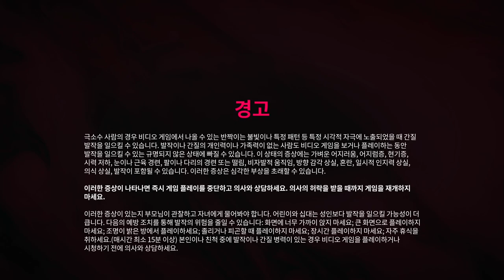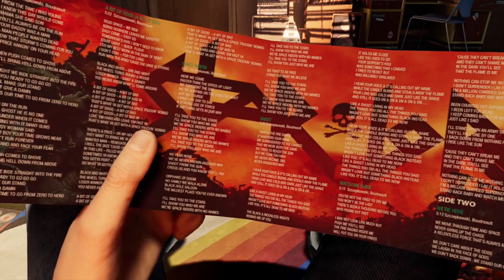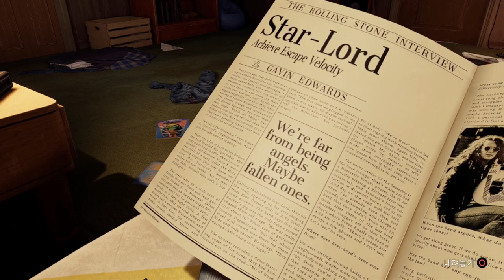[액션] 우주를 지키는 모험의 시작! 마블즈 가디언스 오브 갤럭시 1화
한국어 혹은 영어 CC 자막을 활성화해주세요!

게임: 마블즈 가디언스 오브 갤럭시
플랫폼: 에픽게임즈
장르: 액션, 어드벤처

0:00 인사말
1:15 오프닝 컷신
4:45 과거 회상
6:45 밀라노
14:50 격리 구역
24:30 마무리